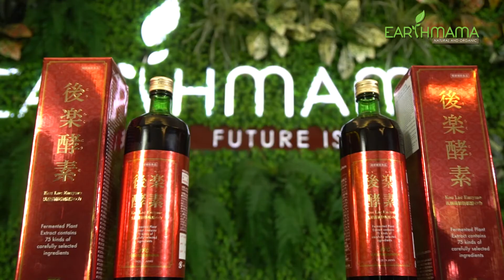Khách hàng cảm nhận về Kou Lac Enzyme